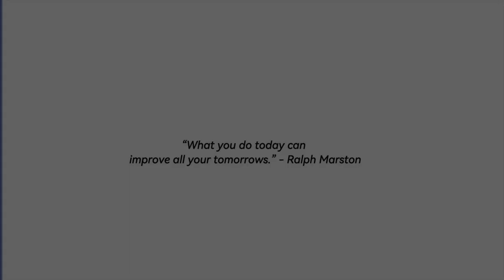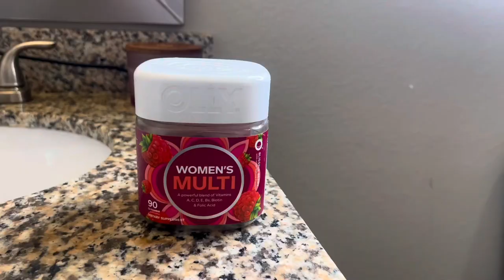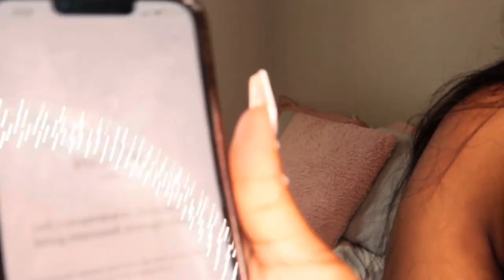7am Morning Routine Productive Habits | Healthy Habits | Gym + Shower Routine + Planning & MORE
In today's vlog I will be doing my 7am Morning Routine.